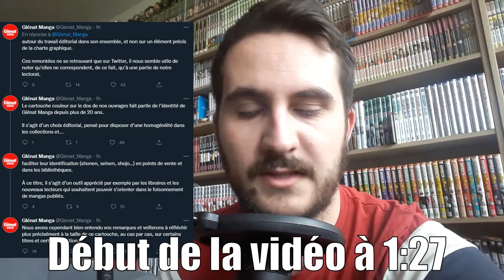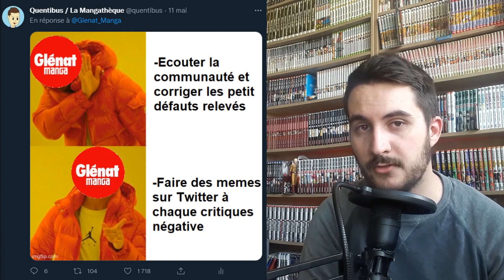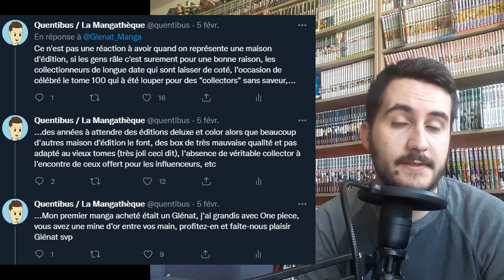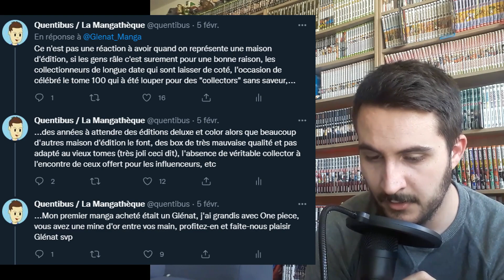GLÉNAT a encore FRAPPÉ !!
A l'annonce de la superbe édition perfect de Evangelion, Twitter ses déchainer face au retour de Glénat qui à préféré vanner plutôt que de donner des explications, résultat : Drama
J'en parle en détail dans cette vidéo

00:00 - Petit message
01:27 - Contexte (Evangelion perfect édition)
03:59 - Le problème du bandeau Glénat
07:30 - La réaction de Glénat
10:19 - L'affaire du Tweet de Glénat sur One Piece
12:36 - Conclusion
14:07 - Outro